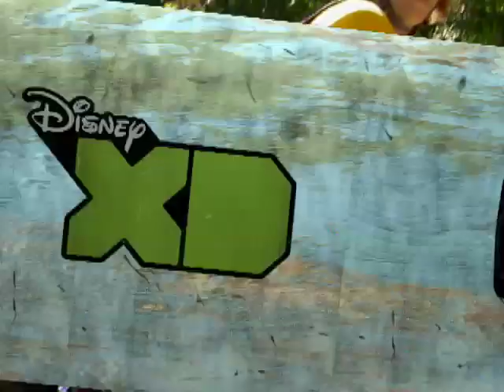Retirement Party - Tall Stack of Waffles Official Sneak Peek - Zeke and Luther - Disney XD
Luther throws a retirement party for himself from skateboarding. Watch Zeke and Luther on Disney XD! For FULL LENGTH EPISODES of Disney XD shows and more Zeke and Luther videos,